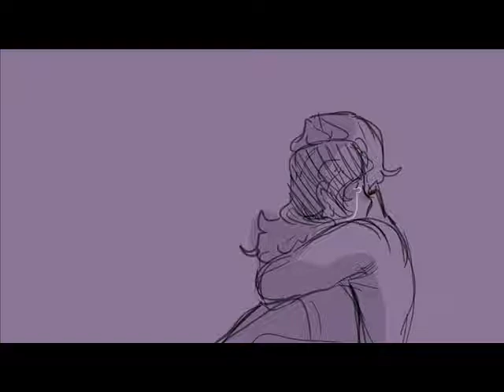Next to normal hey #3 perfect for you reprise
Atlas and Alexios, again with the song from Next to normal///

I CANNOT BELIEVE MY CANVAS SIZS ARNT WORKING ITS PISSING ME OFF AT THIS POINT